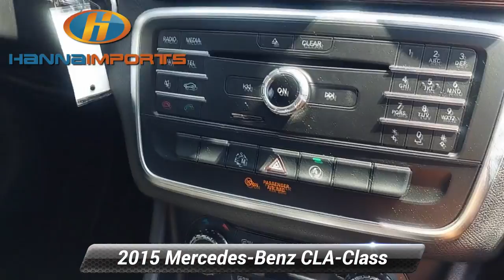Used 2015 Mercedes-Benz CLA-Class CLA 250, Raleigh, NC 3014822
Hanna Imports

Navigation Leather Seats Bluetooth Automatic Headlights Backup Camera Keyless Entry *Multi Point Inspection* CLA 250 Navigation System.*br*2015 Mercedes-Benz CLA CLA 250 White 26/38 City/Highway MPG What makes us different? We specialize in hand selecting our pre-owned inventory and providing an amazing array of vehicles on our lot here in Raleigh NC. We keep about 1000+ cars on the lot at any given time and find that being priced aggressively upfront allows us to save time complete the deal process and keep the best inventory possible. The price you see is our very best price! All of our vehicles are priced below market value. We provide a hassle-free buying experience. CLA 250 Navigation System 17* 5-Spoke Alloy Wheels 4-Wheel Disc Brakes 8 Speakers ABS brakes Air Conditioning Alloy wheels AM/FM radio AM/FM/CD Player Automatic temperature control Brake assist Bumpers: body-color CD player Child-Seat-Sensing Airbag Delay-off headlights Driver door bin Driver vanity mirror Dual front impact airbags Dual front side impact airbags Electronic Stability Control Emergency communication system Four wheel independent suspension Front anti-roll bar Front Bucket Seats Front Center Armrest Front dual zone A/C Front reading lights Fully automatic headlights Heated door mirrors Illuminated entry Knee airbag Low tire pressure warning MB-Tex Upholstery Memory seat Occupant sensing airbag Outside temperature display Overhead airbag Overhead console Panic alarm Passenger door bin Passenger vanity mirror Power door mirrors Power driver seat Power steering Power windows Radio data system Rain sensing wipers Rear anti-roll bar Rear fog lights Rear reading lights Rear seat center armrest Rear window defroster Remote keyless entry Security system Speed control Speed-sensing steering Split folding rear seat Steering wheel mounted audio controls Tachometer Telescoping steering wheel Tilt steering wheel Traction control Trip computer Turn signal indicator mirrors and Variably intermittent wipers. Reviews:*br*  * Luxury-car status for a relatively low price; commendable power and handling; premium interior materials; fiery performance from AMG model. Source: Edmunds*br*  * The Concept Style Coupe set the auto show circuit abuzz with its dramatic 4-door coupe design and athletic presence. Showgoers only had one request: Build it. The CLA has brought an international sensation to fruition with nothing lost in translation from its diamond-block grille to its frameless door glass to its sweeping taillamps. Its coefficient of drag is among the lowest not just in its class but the entire industry cutting fuel consumption and wind noise. Beyond its incredibly low drag export airflow management enhances roadholding stability and even poor-weather visibility. The price leadership of the CLA takes nothing away from every other aspect of leadership that comes with the Three-Pointed Star. From the winglike dash and tablet-style color screen to its high-back power front sport seats with memory to its available Panorama glass roof and multimedia systems it's a cabin that puts you ahead of the crowd. Under the hood of the CLA is a new era of performance. With two options a 208hp 2.0L turbo engine or 355hp 2.0L exclusively in the CLA-45 with a 0-60 of 4.4 secs. A tablet style central screen teams with the elegant central controller to put a world of entertainment and navigation options within easy reach and clear view. Audio and entertainment features start with standard Bluetooth hands free calling and audio streaming plus a USB port and HD Radio. Options range from a Media Interface for your iPod to SiriusXM Radio to harman/kardon surround sound as well as a clever accessory to integrate entertainment navigation and social media apps on your iPhone. Navigation options include the 80GB hard-drive-based COMAND system or an integrated plug in accessory. Both feature advanced voice co

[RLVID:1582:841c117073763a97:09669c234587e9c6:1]